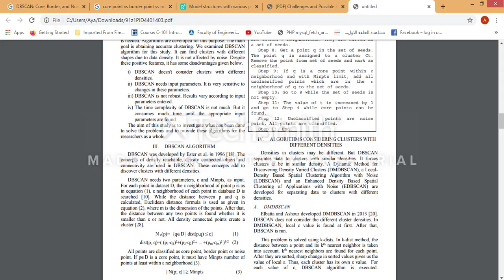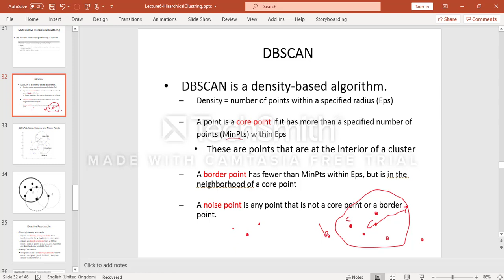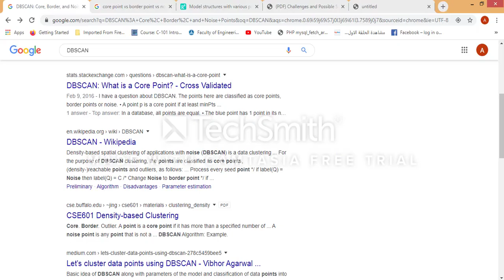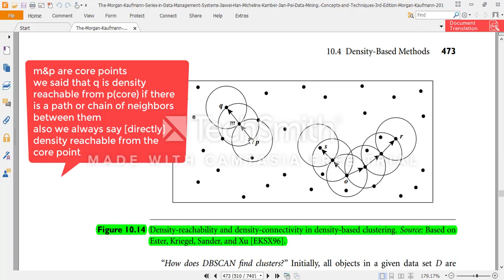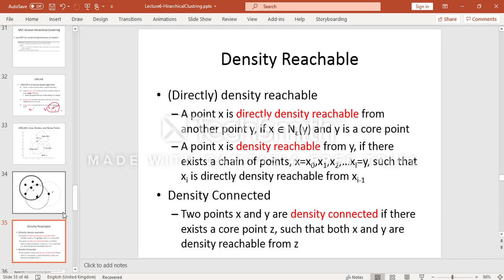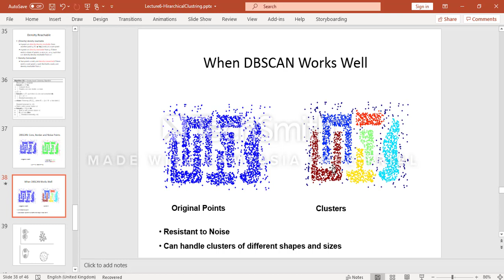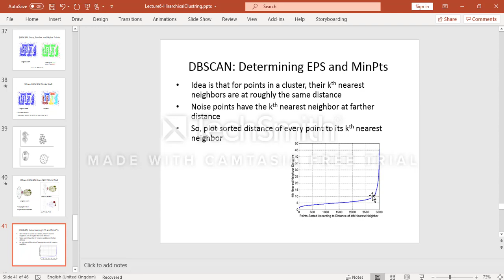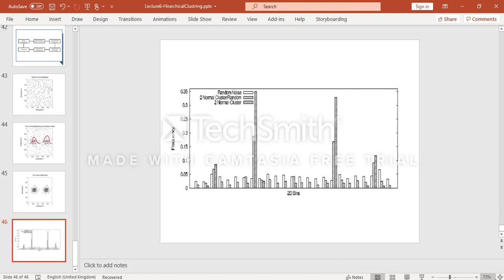06 CSE412 lecture 6 part 2 DBSCAN